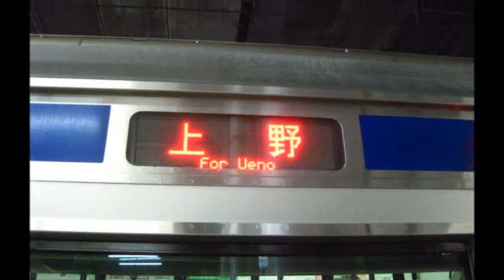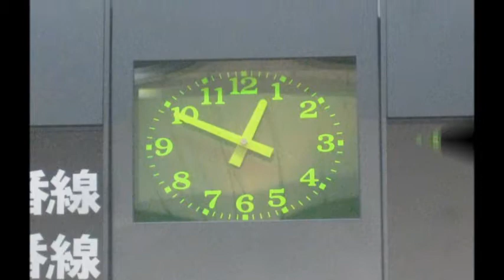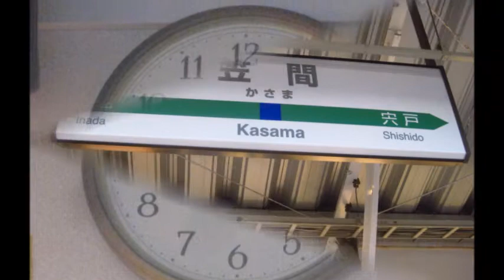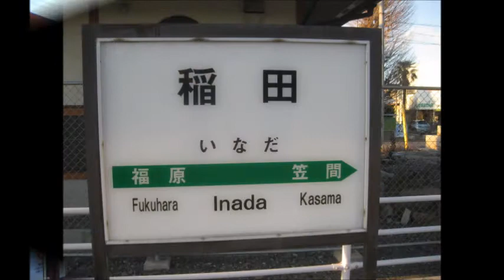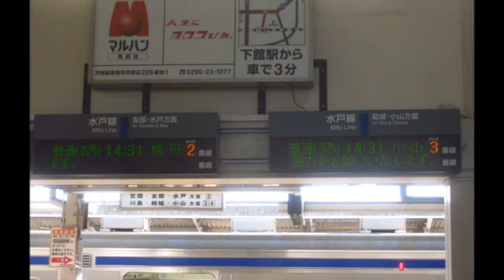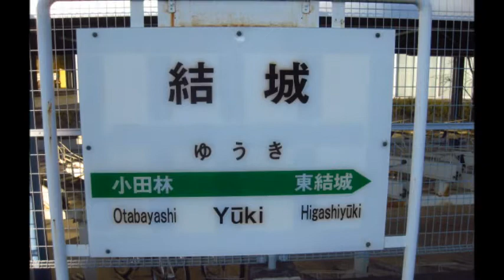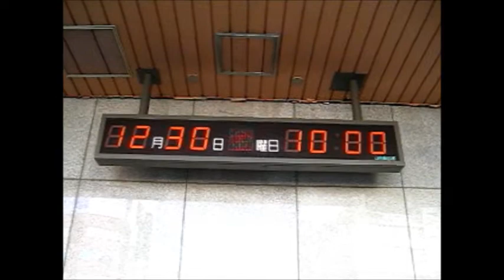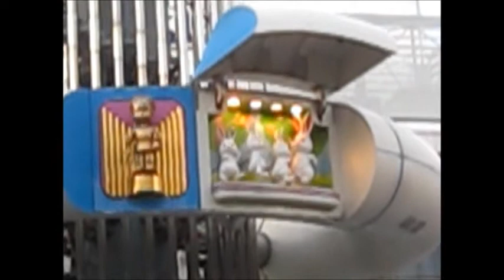水戸線 (水戸~小山)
水戸線 (水戸~小山)です。
水戸駅～小山駅を結ぶ路線です。
約50.2Km有ります。